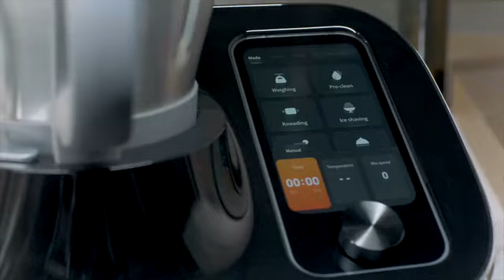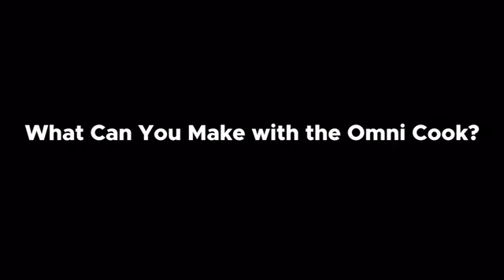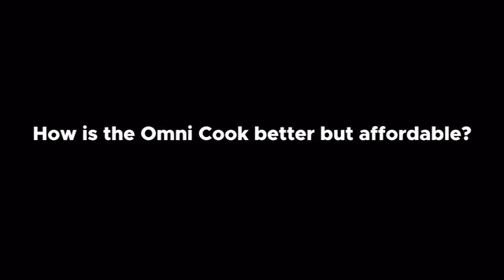TOKIT Omni Cook: Your Smart Home Chef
Meet your kitchen assistant: an all-in-one kitchen appliance that prepares your meals efficiently, faster, and more exciting than ever!

Start your day with great taste! Whether you’re a seasoned chef or a beginner in the kitchen, the TOKIT Omni Cook helps you prepare meals at home more efficiently, time-saving, and exciting than ever before.

Omni Cook's cutting-edge technology makes it easy to cook for any occasion or daily life. It features simple, step-by-step digital recipes with an automated cooking process that brings every perfect and delicious meal to the table.

Thanks to the built-in 11+ culinary modes and innovative compact design, Omni Cook replaces up to 21 cooking gadgets in your kitchen, which fulfill a wide range of tasks, from chopping and grinding to steaming and much more.